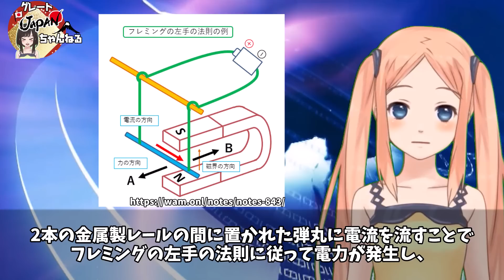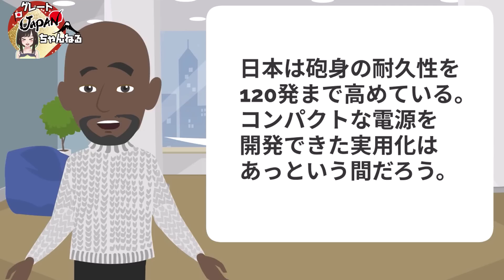【海外の反応】「日本は今すぐ中止しろ!」日本が電磁レールガン開発を本格化！その性能はアメリカの6倍⁉それを知った中国、ロシアが大焦りw【グレートJAPANちゃんねる】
■フリー素材